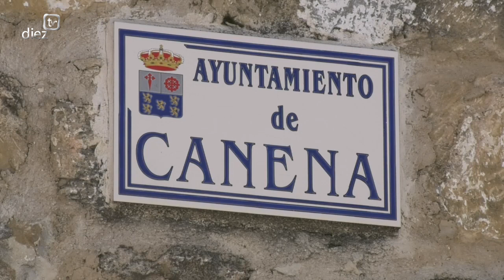Pleno de investidura de Canena 15-6-19